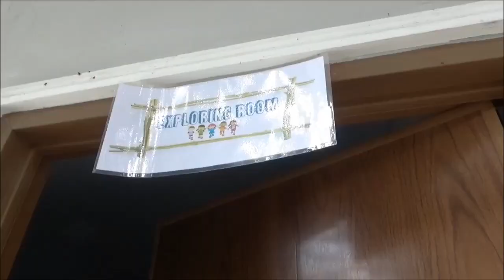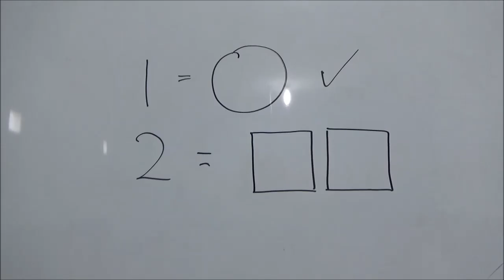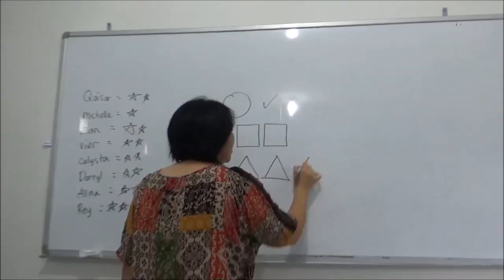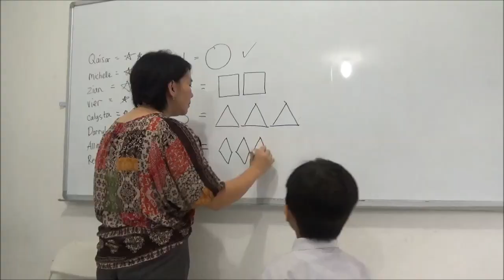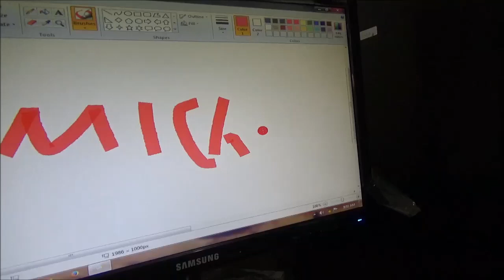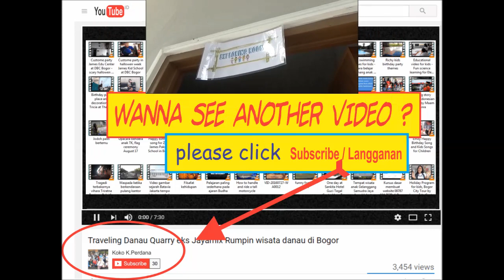Belajar komputer dasar untuk anak - Materi pengenalan TIK untuk anak TK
Video tentang pengenalan pelajaran komputer untuk anak TK.

Pelajaran tentang Ms Paint yang disukai anak tentang menggambar yang penuh warna.

komputer basic
materi les komputer
aplikasi edukasi untuk pc
materi pelatihan komputer dasar
materi belajar komputer
cara cara belajar komputer
anak sekolah belajar
cara belajar laptop pemula
software belajar membaca gratis
modul les komputer